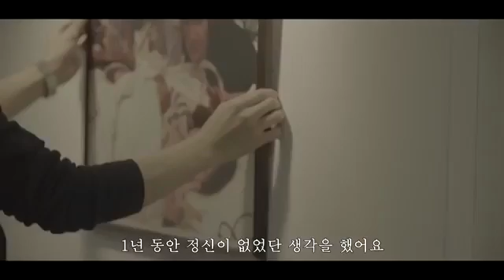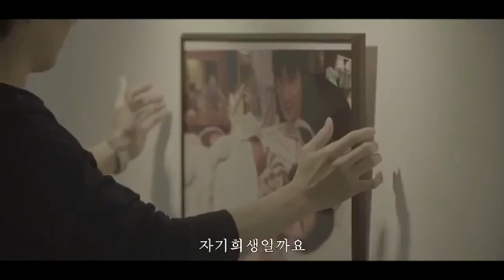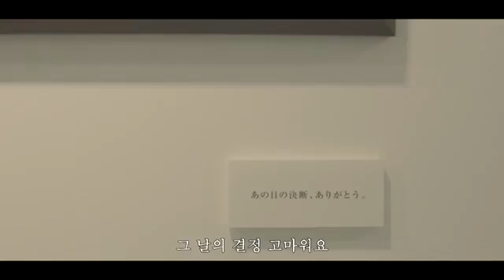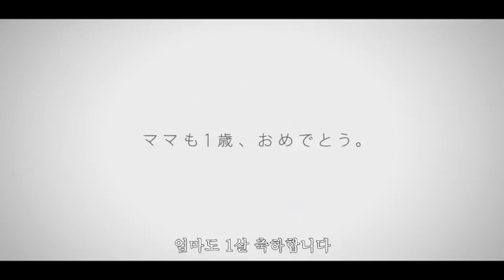감동 영상 1년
엄마와 아이 키우느라 크느라 수고한 1년 작은 선물